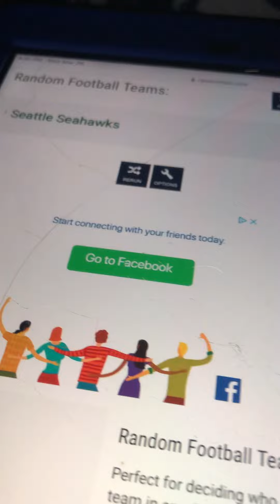NFL team wheel decides